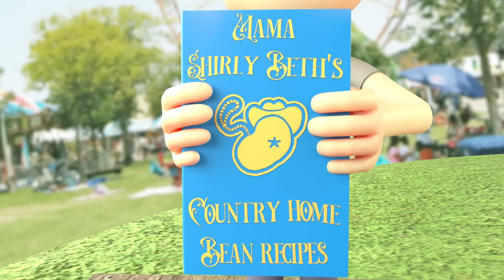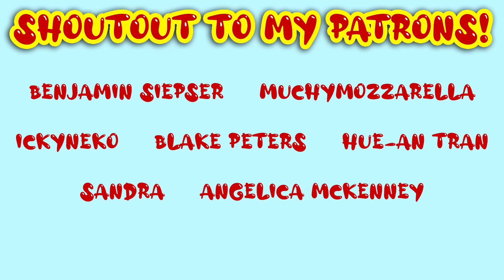Drawfee Bits I Animated This Year That Permanently Altered My Brain Chemistry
A look back at some bits from the Drawfee Animations I created this year that I personally think moved some stuff around my head. Mostly Merobiba.
BACKGROUND MUSIC
"Circus Amigoville" by Alexander Nakarada

➤Artstation:
Transcript